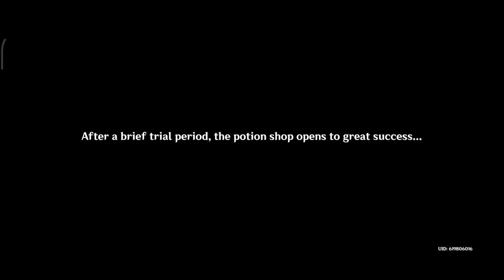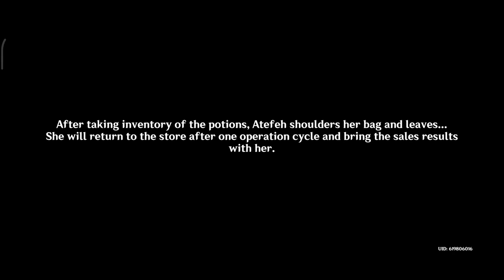[Event] Alchemical Ascension - Genshin Impact 4.5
The Knights of Favonius are currently coming up with long-term plans to promote the achievements of alchemy. The person in charge, Lisa, seems to have a good idea and has invited you and Paimon to assist her.